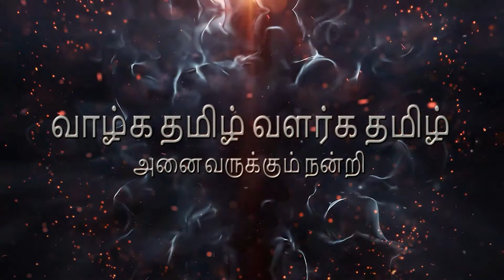Ramzan Mubarak 2023 ரமலான் பண்டிகை கொண்டாட்டம் ஈத்காஹ் தொழுகை மைதானம் வாணியம்பாடி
🙏 Welcome all
Samsung LED TV
Full HD Spot Mixing
Hawaii 12X8 LED Wall
Sony Z190 4K Video
Ultra HD Video Camera
Wedding Kannada album
Wedding Candid Videography
Wedding Outdoor Song Shoot
Wedding Candid Photography
Canon5d Mark IV EF 70-200mm IS II
Helicam Dji phantom 4 pro + 4K Video
We are used High-end Branded Cameras
Good Experiencek nowledge Camera Operator
Kaviya DigitalphotoStudio
Saravanan  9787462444  for your support
Thank you all  Good nice day
வாழ்க தமிழ் வளர்க தமிழ் அனைவருக்கும் நன்றி